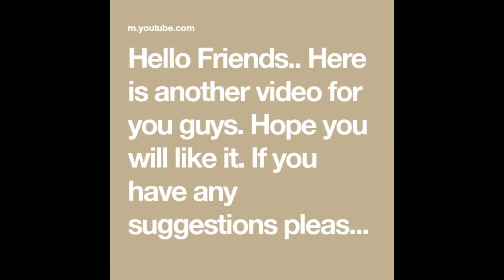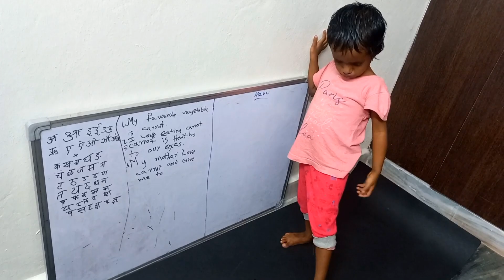vlog/అమ్మ వెళ్లిపోతుంటే మను ఎలా ఏడుస్తుందో చుడండి/Mom's Love/అమ్మ చేతి పిండి వంటలు